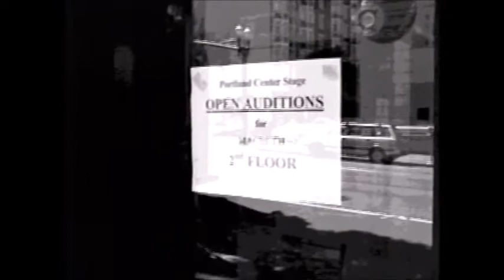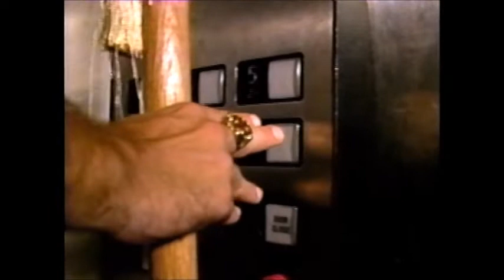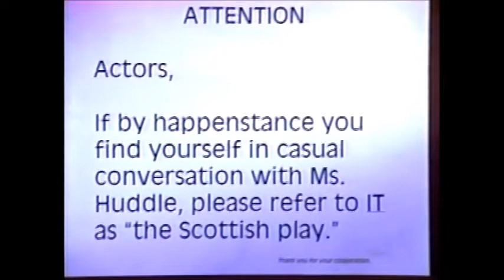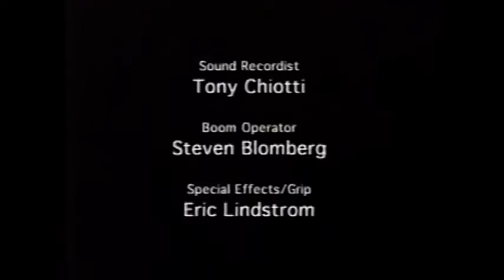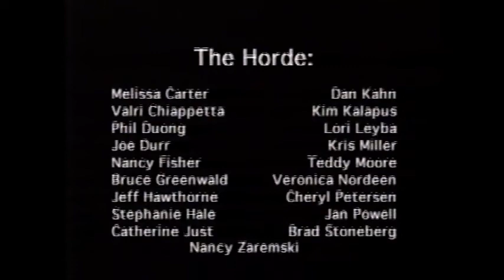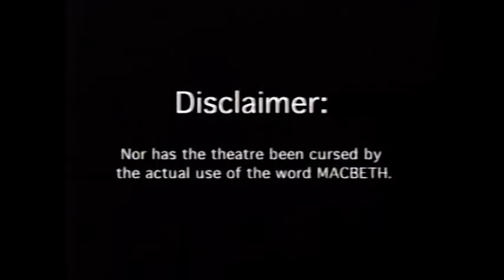1998 Macbeth auditions at PCS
In 1998 Portland Center Stage had some fun – Elizabeth Huddle, then artistic director along with Rose Riordan asked local celebs to come to an audition:
Local actors: Stan Jackson, Creon Thorne, Ross McKeen, and Michael Mendleson as well as local celebs:  Julie Vigeland, Mike Lindberg, Jeff Hawthorne, Art Alexakis, , Sharonlee McClean, Gretchen Kafoury, Bill Schoneley, Tom Peterson, , Julie Emery, Jonathan Nicholas, Bud Clark, and Walter W Cole/Darcelle XV.
Was it good? You get to decide. But, you get to see all of these people on a video in less than 15 minutes. Darcelle is on around 6:50ish and then again at 11:20ish.
Flashback to simpler times.